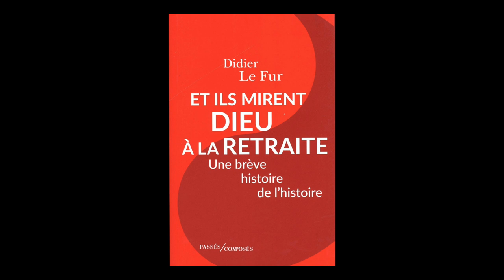Didier Le Fur - Et ils mirent Dieu à la retraite : une brève histoire de l'histoire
Rencontre avec Didier Le Fur autour de son ouvrage "Et ils mirent Dieu à la retraite : une brève histoire de l'histoire" aux éditions Passés composés.